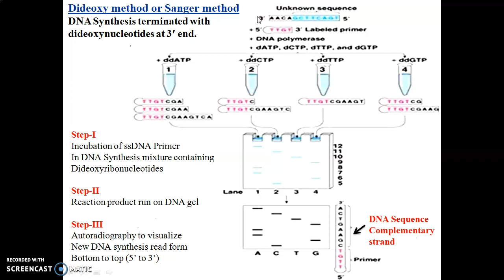Dideoxy method | Sanger method | Sanger Sequencing method